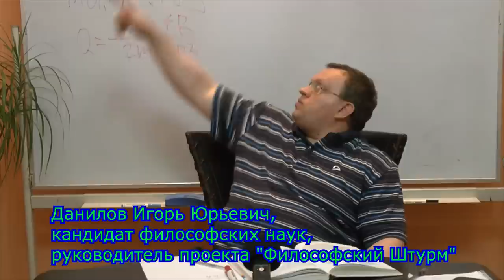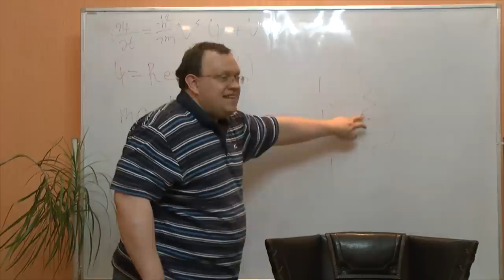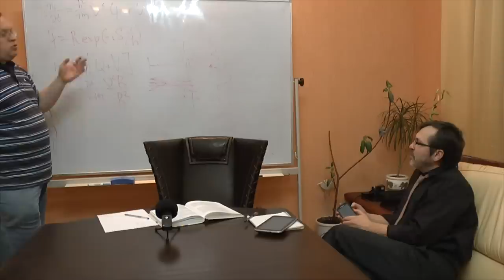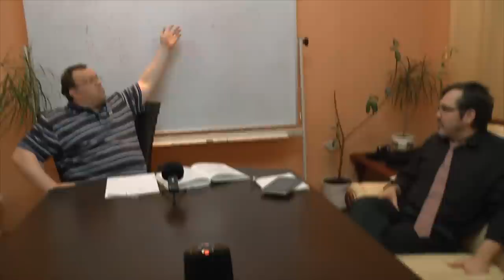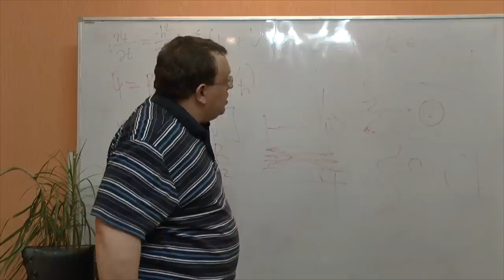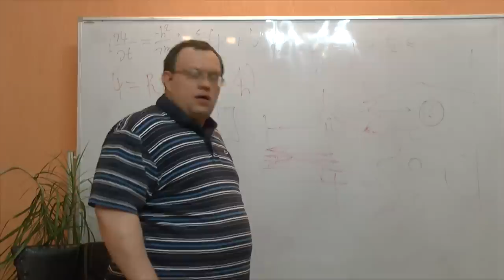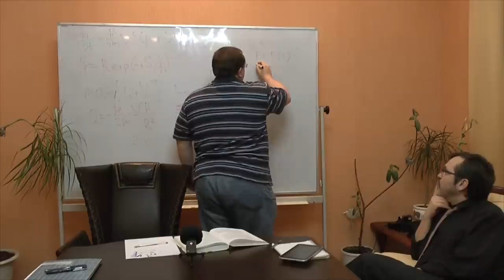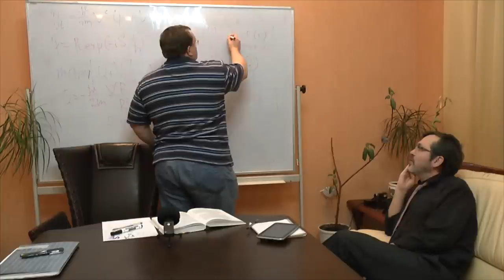Эффект Ааронова-Бома и интерпретация квантовой механики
В очередной раз обсуждали основания квантовой механики. На этот раз зашли со стороны ее интепретации Бомом. Как эффект Ааронова-Бома может быть объяснен со стороны квантовой механики Бома?  Семинар "Философского Штурма" Состоялся 14.03.15.
Оппоненты: Гатиятуллин Булат (к.ф.н), Болдачев Александр, Махина Наталья, Перфильев Станислав, Смирнов Анатолий, Товтин Владимир